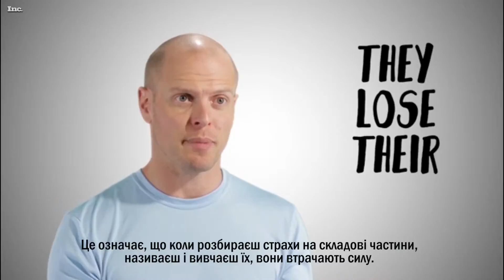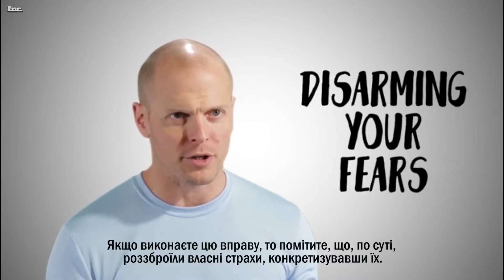Тім Ферріс: як подолати страх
Тім Ферріс,  популярний блогер і автор бестселера за версією New York Times «Чотиригодинний робочий тиждень" дає просту методику, яка дозволить подолати страхи і допоможе конструктивно підійти до ідеї створення власного бізнесу.